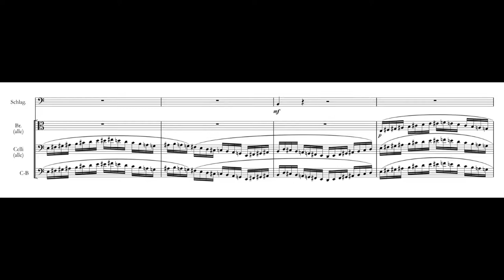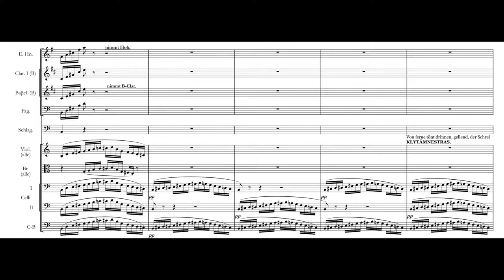Elektra-lite Teaser: Scene 7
PLEASE CLICK THE "LIKE" ICON IF YOU ACTUALLY ENJOY THIS VIDEO.

A teaser for the sixth scene of my reduced orchestra version of Richard Strauss' "Elektra", reduced from the original 110 players down to 35.

VO courtesy of Noteperformer 3.2.

NOTE: All metronome markings, and therefore tempi, are Strauss', not mine.